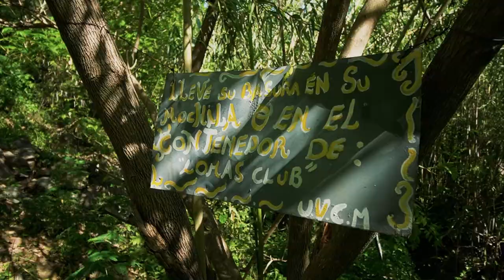QUEBRADA SIN BASURA Trailer documental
En Catamarca, todos los años vecinos y vecinas de la Ruta nº4 realizan desde hace mas de 10 años una campaña de limpieza del rio El Tala llamada “Quebrada sin basura”, donde se juntan para recolectar la basura de los márgenes del rio y de la ruta.

Este relato busca valorizar la importancia del trabajo comunitario con visión de un futuro sustentable y visibilizar la problemática de la basura en la actualidad.

Agradecemos el apoyo de:
Unión Vecinal Cigali Mayu.
"Mi Capital es Cultura" Dirección Gral. De Cultura - Catamarca Capital
Coop. Los Caminantes.
GIRO  (Gestión Integral de los Residuos desde el Origen).
Secretaria de Medio Ambiente y Espacios Públicos - Catamarca Capital
Especialmente a los vecinos y vecinas de la Quebrada.

Equipo técnico:

Dirección: Mauricio Pedrouzo
Realización audiovisual:
Agustín Lagos
Matías Reynoso
Música original: León Pedrouzo
Logística: Mercedes  Ferreira
Dron: Marcelo Castro

Costa Rica Producciones.

Catamarca, Argentina
2023